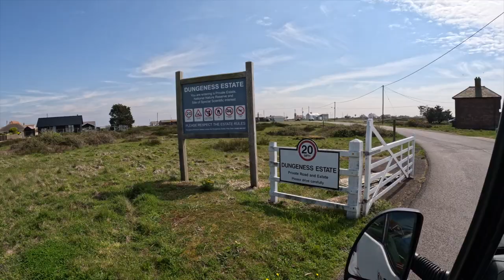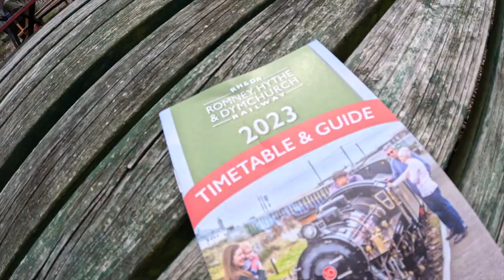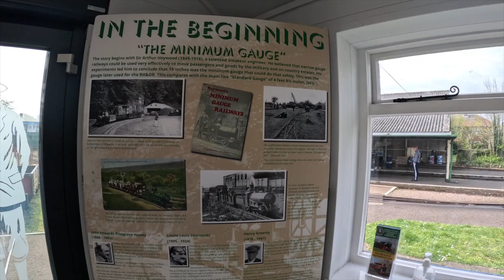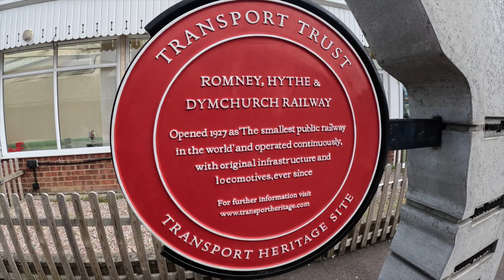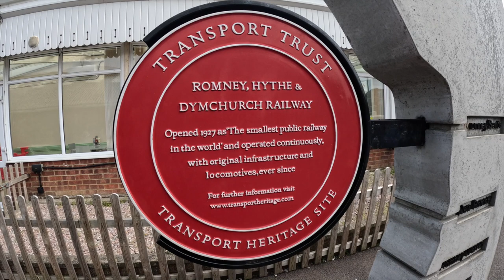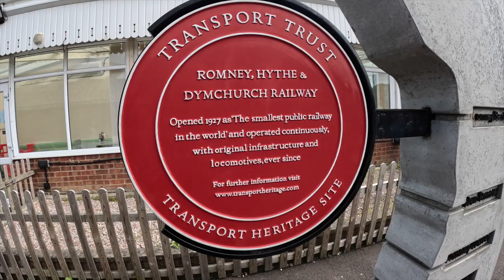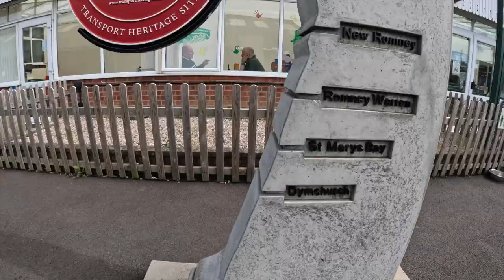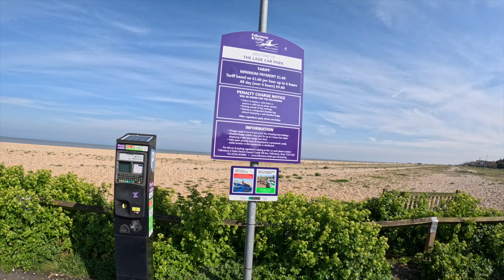FREE PARK UPS and a STEAM TRAIN trip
In this vlog we try out 2 FREE PARKUPS in KENT UK, and also take a trip on the ROMNEY HYTHE and DYMCHURCH STEAM RAILWAY.

We also find out why its getting HARDER to find parkups in the UK when we discover other overnight motorhomers have left their rubbish for someone else to clear up!!